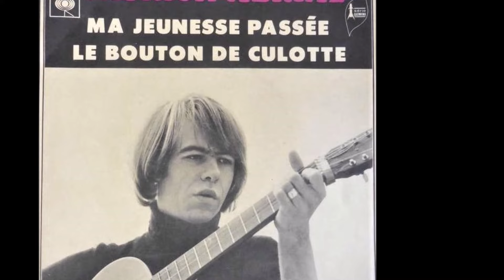Patrick ABRIAL - chanson pour Marie - 1969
après avoir enregistré dans son premier 45 tours "chanson pour" en 1966 faisant référence à la chanson pour l'auvergnat de Brassens (voir la vidéo sur ma chaîne), Patrick Abrial enregistre en 1969 "chanson pour Marie"